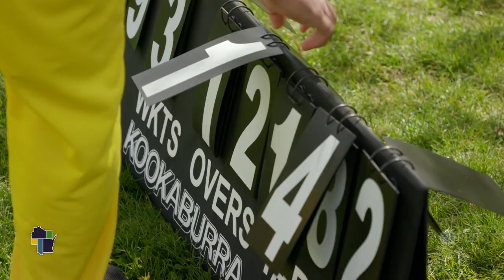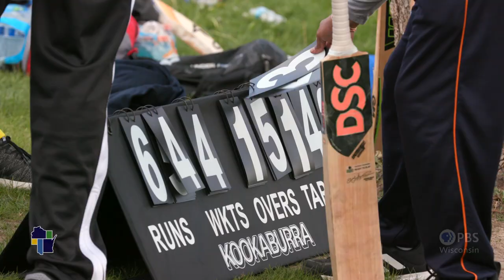Wisconsin Life | Cricket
Cricket is described as India’s obsession but for two new arrivals in Madison it is far more than a sport. Cricket provides price and a sense of home in a far-flung land.